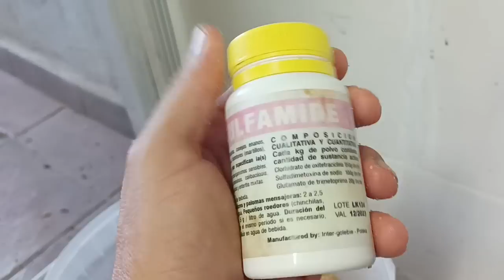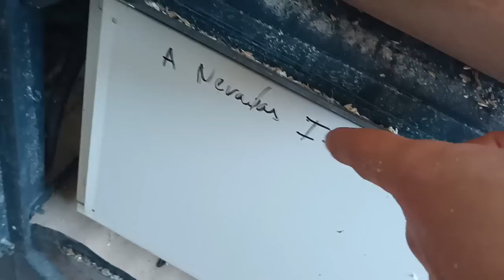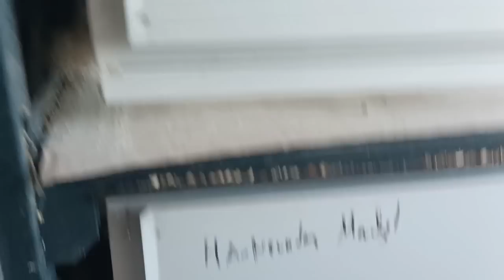TRATAMIENTO PARA LOS REPRODUCTORES AL FINALIZAR LA CRIA